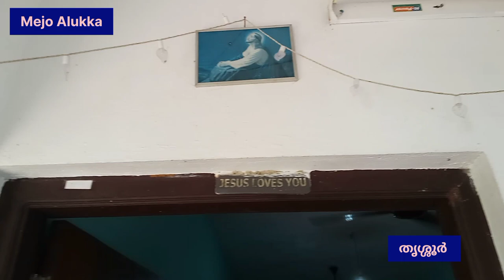32 ലക്ഷം രൂപ 3 BHK വീട് തൃശ്ശൂർ mejoalukka MA#361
തൃശ്ശൂർ ടൗണിൽ നിന്ന് 9 കിലോമീറ്റർ ദൂരം

ബസ്സ് റൂട്ടിൽ നിന്ന് 100 മീറ്റർ ദൂരം

5 സെന്റ് സ്ഥലം/ 1000sq. ft /3BHK 2 Attatched 1 common bath room
ചുറ്റു മതിൽ ഓപ്പൺ കിണർ